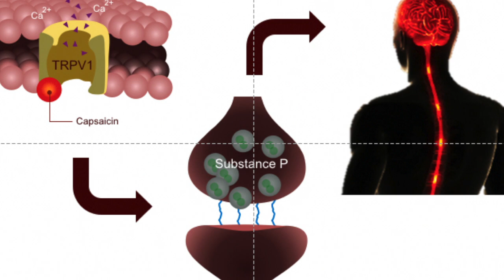Cup o'Joe October 3 2021: Hot Peppers and the Nobel Prize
Capsaicin and hot peppers